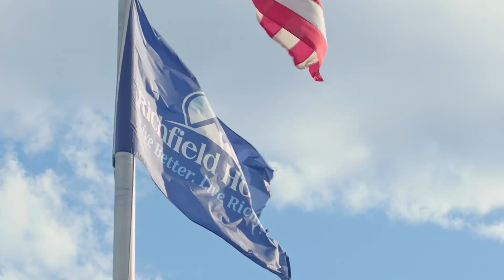Richfield's Winning Mentality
Richfield Homes takes pride in their company and their employees exemplify why. Take a look inside Richfield through the lens of those that work there. Showcasing your business is a great way to get business. Buyers love seeing what makes your company unique.

GUEST LINKS ►
At Insignia Studios, we put storytelling at the core of all of the content we produce. We produce high quality video content for all businesses. We design and produce creative that grows your brand and connects to your best customers. Social media content, music videos, podcasts, photography services, event coverage, script writing, and more!